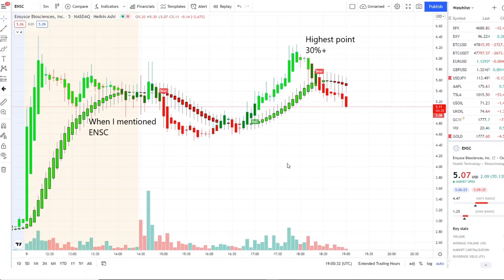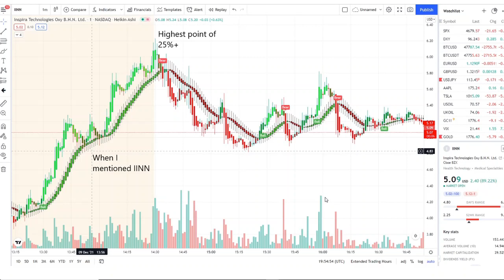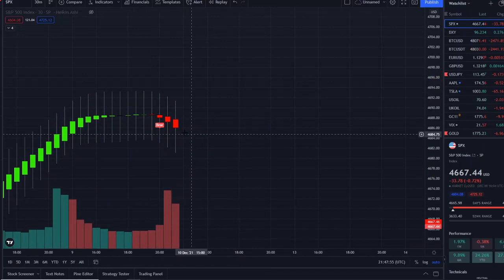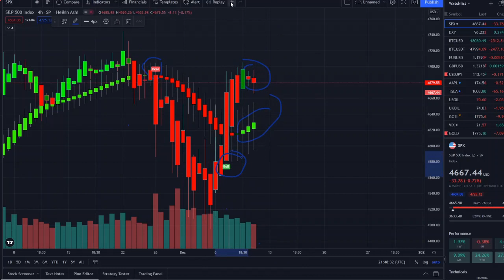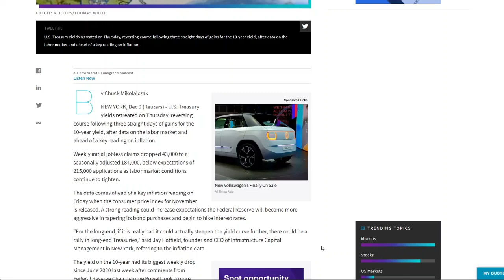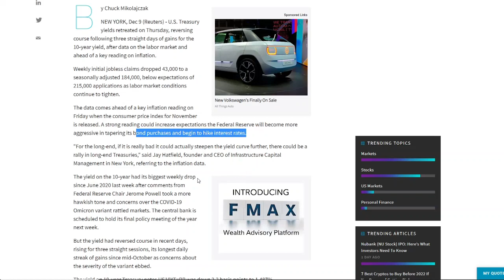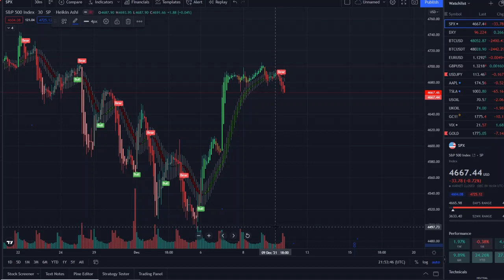🚨 BIG ALERT 🚨 MUST WATCH BEFORE FRIDAY! 🔥🔥🔥 BIG NEWS & BIG OPPORTUNITY! 🚀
SHIBA INU, SHIBA, SHIBA INU COIN, SHIBA INU, SHIBA, SHIBA INU COIN